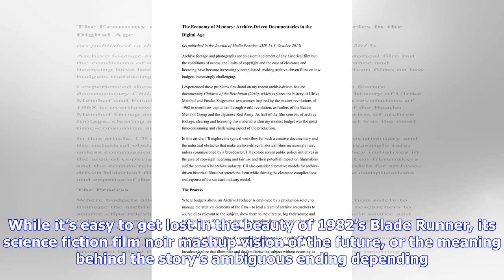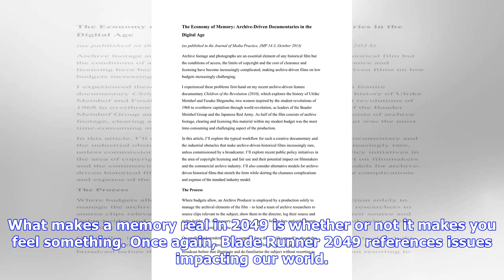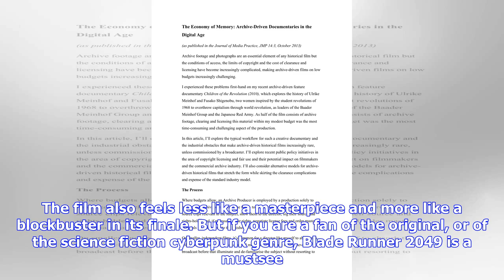Breaking News | Searching for authentic memories in the digital age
Searching for authentic memories in the digital age

While it’s easy to get lost in the beauty of 1982’s Blade Runner, its science fiction film noir mash...